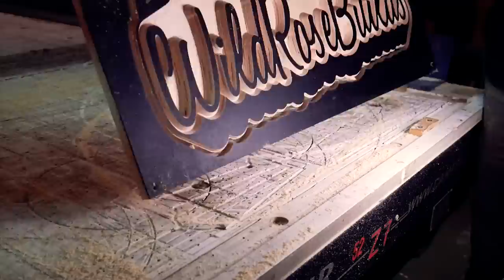Carving a wood sign with a CNC!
Here's some footage of a sign i made for my shop! ToolsToday provided me with some awesome Spektra CNC bits for this project that worked wonderfully! I used the 1/4" compression bit (46170-K) as a clearing tool and then the 60° V-Groove bit (RC-1148) to finish off the carving. I then used the compression bit again to run a profile cut with tabs and finished it of by chamfering the outer edges with the v bit!